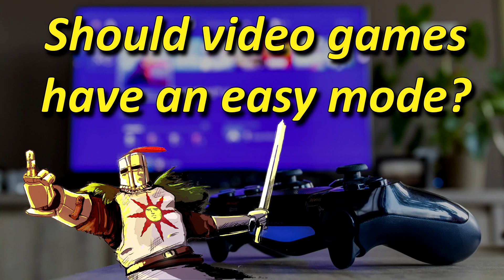Should video games have an easy mode? (Soulsborne discussion)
A video where I discuss the controversial issue of easy modes in soulsborne style precision action game, following the release of Mortal Shell and the inevitable rise of the discussion once again. Can you guess what side of the argument I fall down on?

If you want to join me and other like minded geeky people in the discord, you can use this link here.

We're always looking for more people to join to chat about gaming, books, geeky hobbies, and more. So drop in and say "hi".